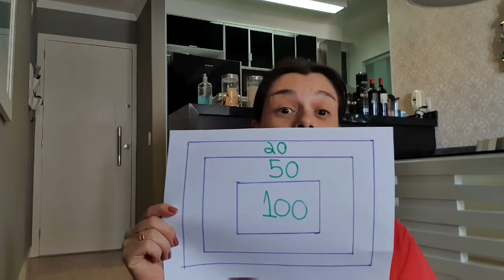Professora Cinthia - Ginástica Olímpica - 4ºAno - Aula da semana 30 a 04 de Dezembro